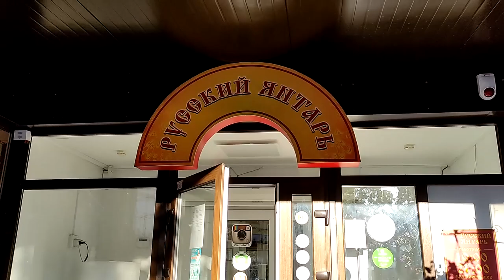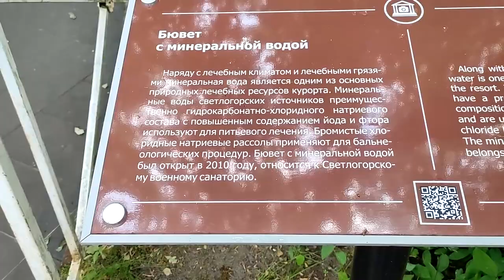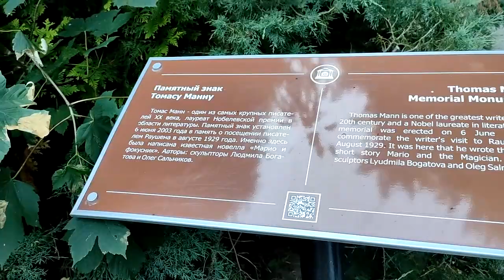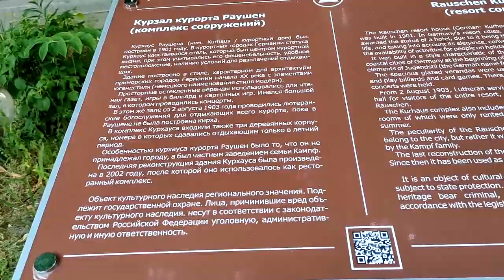Светлогорск- янтарь,бювет, закат!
В последний вечер решили ознакомиться с предложениями янтарной индустрии края-благо, магазины напротив нашего отеля.Разочаровало отсутствие минеральной воды для простых граждан-хотелось просто попробовать!